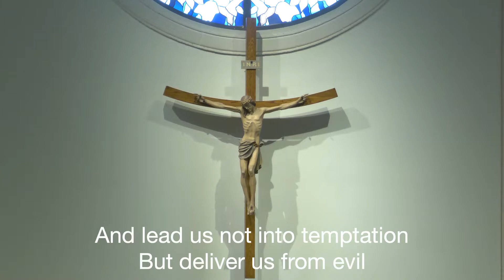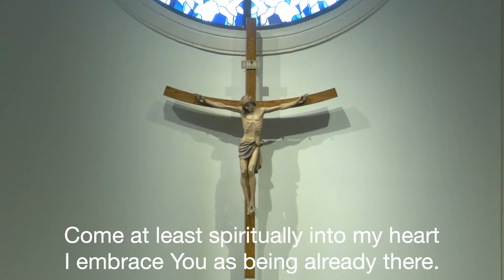Sunday Mass October 9, 2022